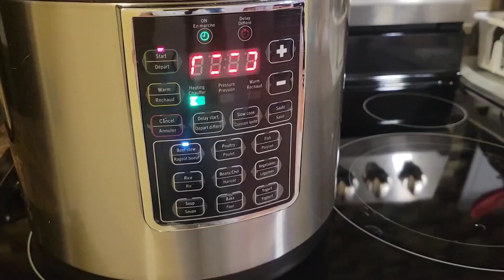Pork Ribs With Noodle Soup Lola Luzy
* Prepare all the ingredients as mentioned in the video.
* Boil the ribs for ten minutes, then discard the liquid and wash again the ribs and the cooking pot to remove the impurities.
* Use pressure cooker to tenderize the ribs for only 25 minutes, but you can still cook it in the usual way until it becomes tender.
* After the ribs become tender, add all the ingredients except bok choy and noodles.
* Add all the remaining ingredients once the vegetables are a little bit soft. Wait for 3-5 minutes to cook the noodles. Enjoy my friends!